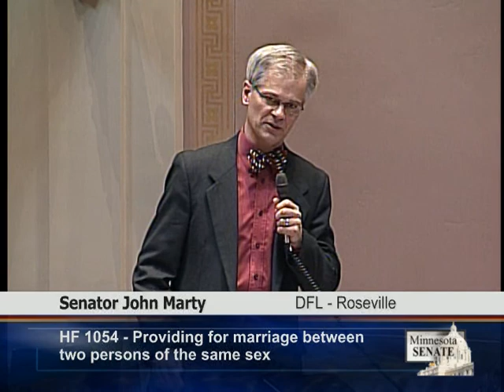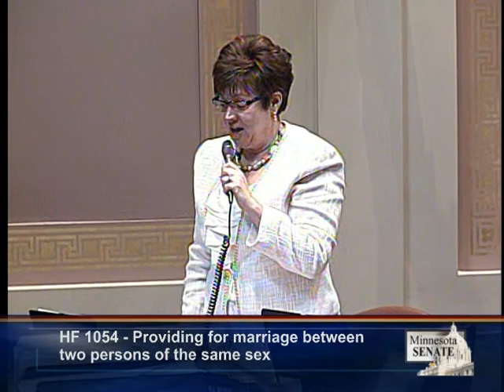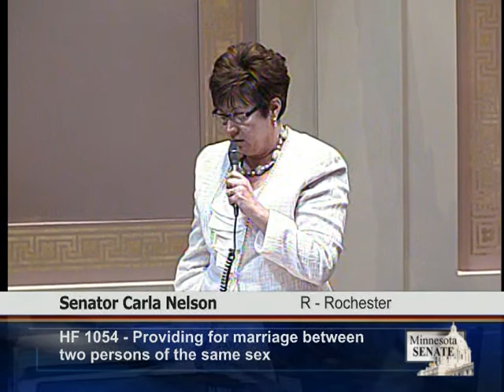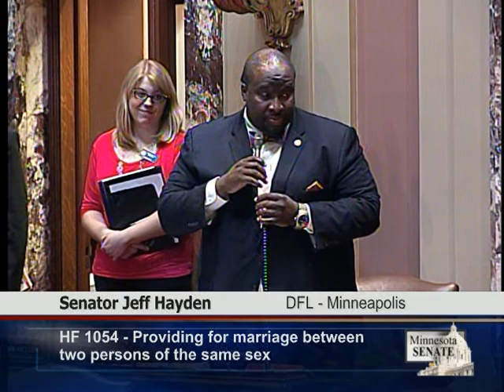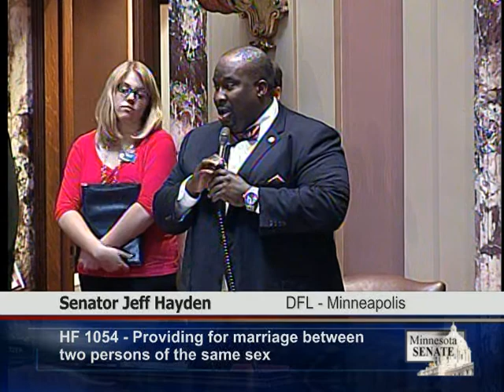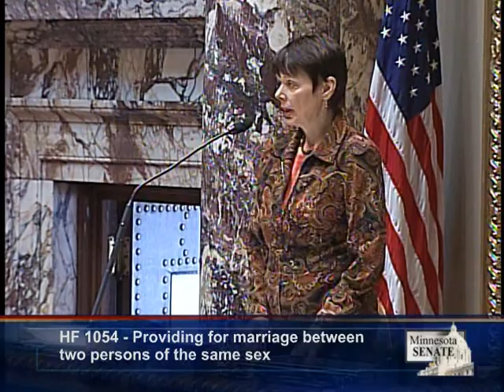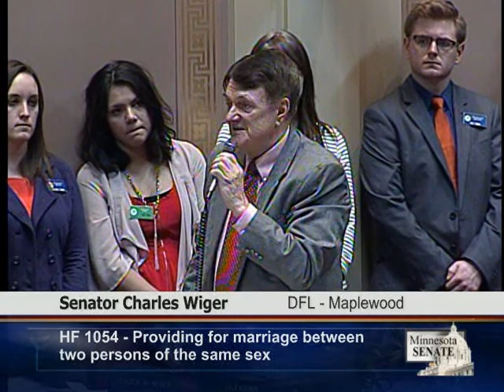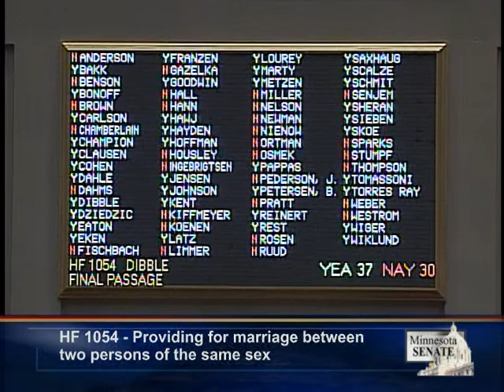Senate Speeches on Same-Sex Marriage Legislation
On a 37 to 30 vote, the Senate gave its final approval to a bill Monday, May 13, that will establish same-sex marriage in Minnesota, as Governor Dayton is expected to sign the bill Tuesday, May 14, 5 p.m., on the steps of the Capitol.

After four hours of discussion and speeches, the Senate took the historic vote. Scott Dibble, DFL-Mpls, adopts the House language using the term "civil marriage" for all state-recognized same-sex and opposite-sex marriages.